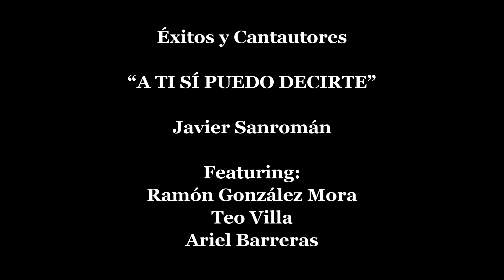A TI SI PUEDO DECIRTE JAVIER SANROMÁN FEAT RAMÓN GONZÁLEZ MORA, TEO VILLA, ARIEL BARRERAS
Siempre Music presenta, A TI SI PUEDO DECIRTE, PRIMERA FILA. Composición de Javier Sanromán. Una producción audiovisual grabada completamente en vivo.